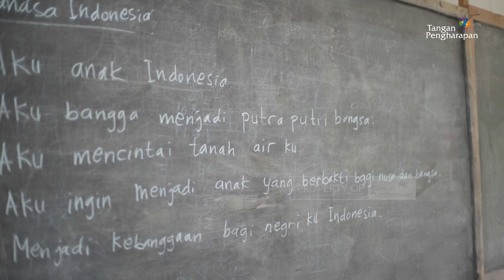Adopsi Guru Pedalaman #1 - Berkontribusi Membangun Negeri Bersama Tangan Pengharapan